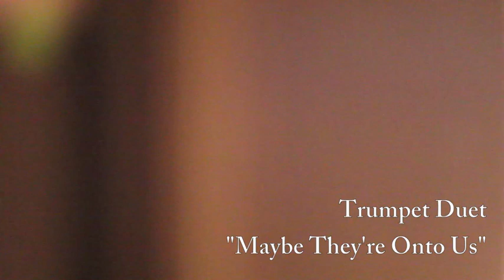NEEDTOBREATHE In Studio -- Video Blog 7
NEEDTOBREATHE is in the studio working on their FOURTH record! Keep up with their progress through THE BREATHERS studio blogs!